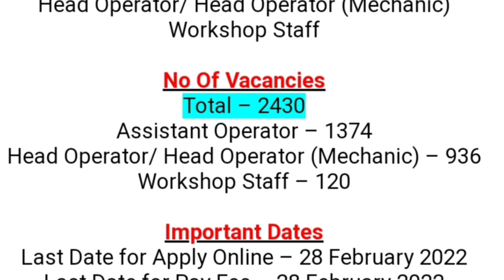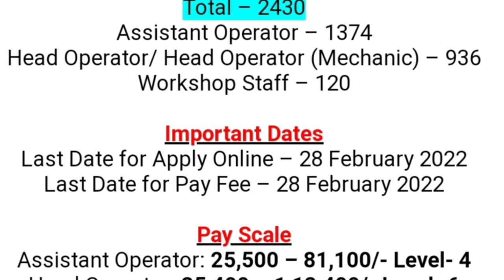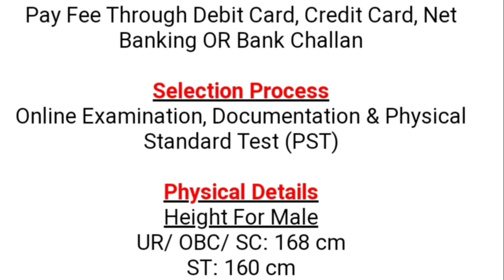TS police recruitment updates 2022 || AP police recruitment updates 2022 || SPN Education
TS police recruitment updates 2022 || AP police recruitment updates 2022

Government India state wise 2430 + police jobs vacancy new recruitment notification out Notification PDF application process education eligibility complete full detail information available in this video watch this video don't miss SPN education in Telugu search as various vacancies education eligibility dates and application details please visit given below links.